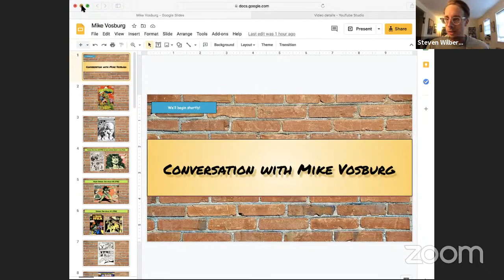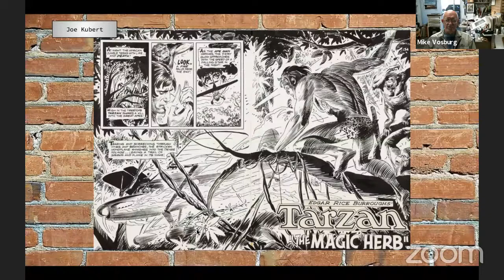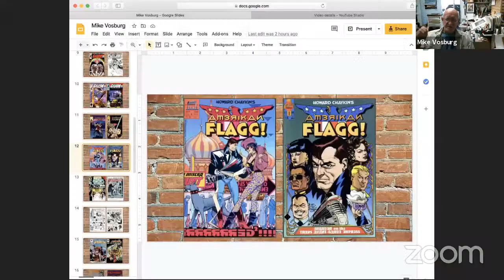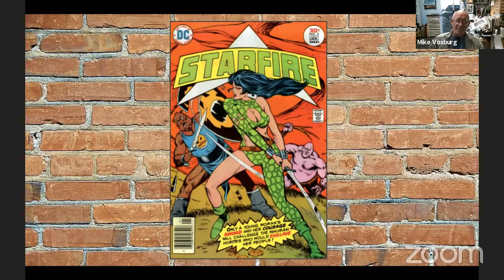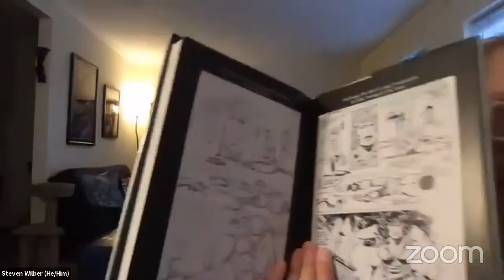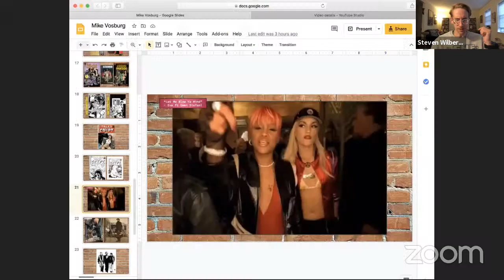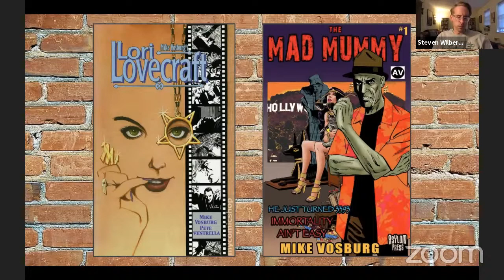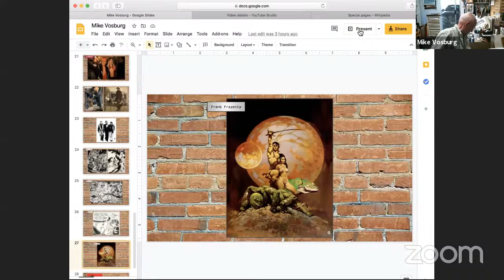A Conversation With Mike Vosburg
Join Steve as he interviews prolific artist of comic books, animation, and film, Mike Vosburg! Mike is an Emmy Award winning artist known for the Savage She-Hulk, GI Joe, Tales From the Crypt and more!